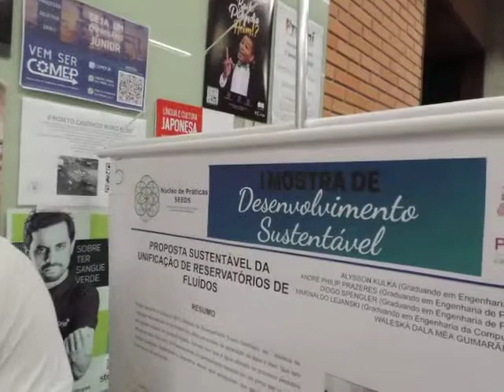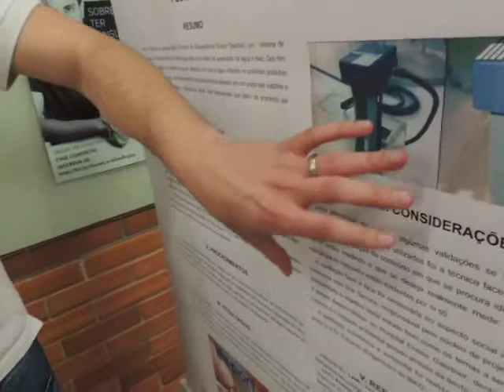Unificação de de coleta de resíduos sólidos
ODS, Sustentabilidade, reciclagem de lixo, aerossóis, lixo hospitalar, resíduos industriais, lixo e lixeiras,  inovações, propostas de universitários PUCPR, LIONS, PUC, IBEG, HU CAHURU, NPOTA,